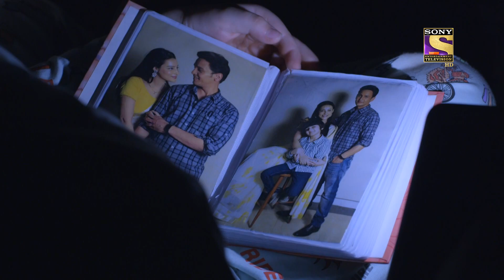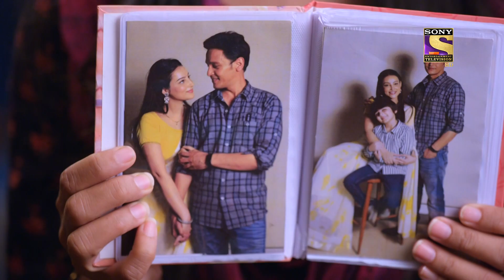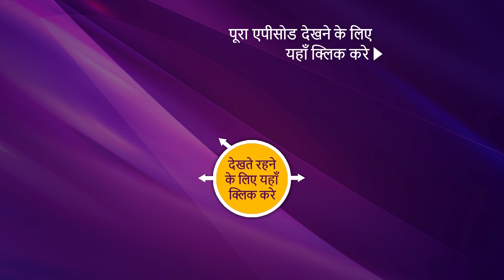NEW! Kaamnaa - Ep 177 | 19 July 2022 | Teaser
Episode 177: Nightmare
Yatharth wakes up from his sleep and remembers his Mother, Akanksha. He opens a photo album of him and Akanksha and revisits the good moments he spent with his mother. He hallucinates Akanksha in that house and experiences a Nightmare. He has fallen for the trap set up by Akanksha and feels he needs to be with his mother at this difficult time. Will this be a reason for Yatharth and Manav to split? Will Akanksha win here? what will happen next? To know more, watch the episode now.

Show Name: Kaamnaa
Cast: Abhishek Rawat, Chandni Sharma.
Episode: 177
Producer: Rajesh Ram Singh Pradeep Kumar Pia Bajpai.